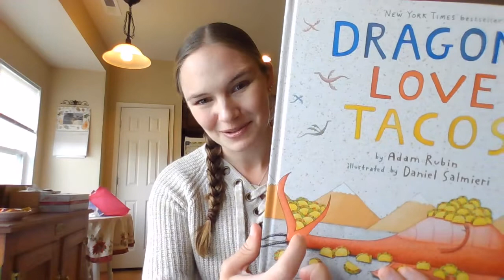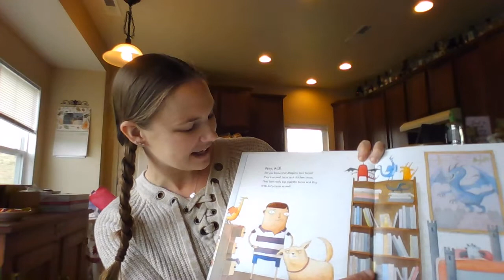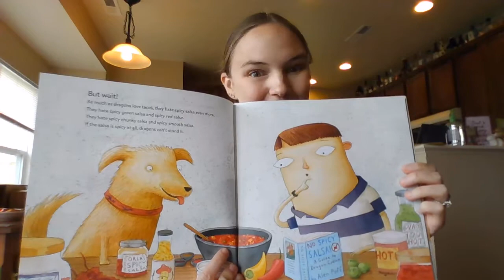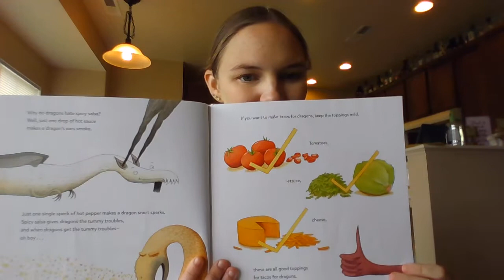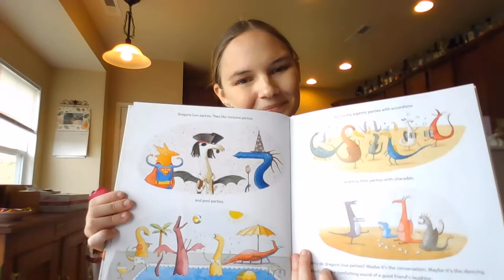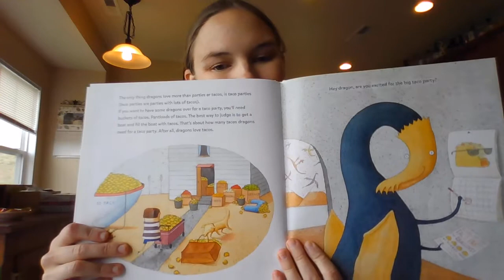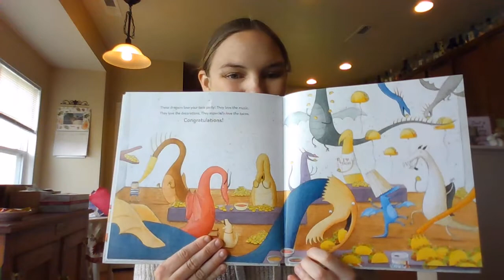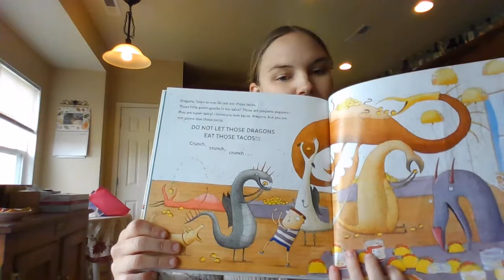Dragons Love Tacos Read Aloud